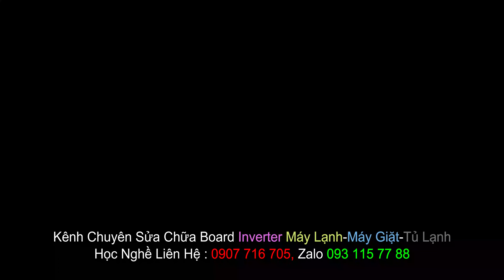Máy giặt LG cửa ngang mất nguồn, học trò mình dạy sửa trong vòng vài phút, lý thuyết, thực hành